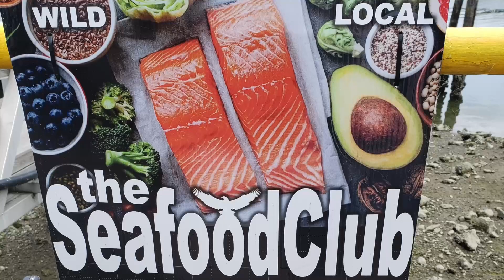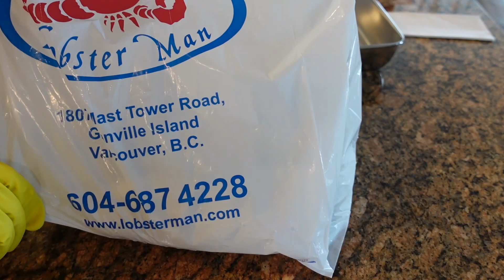溫哥華格蘭湖島是旅遊人士必來打卡的景點，亦是本地人來買海鮮與尋美食之地。 HD 1080p